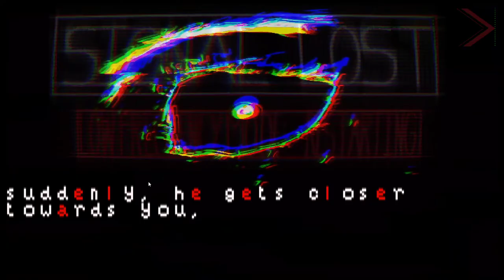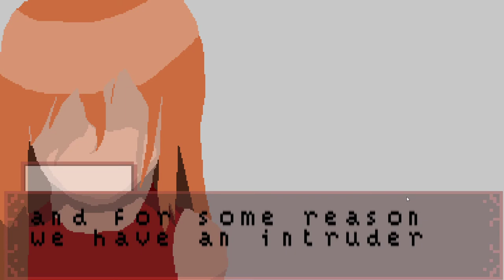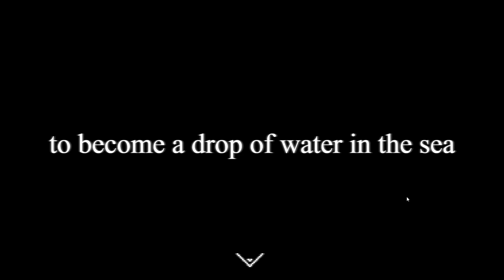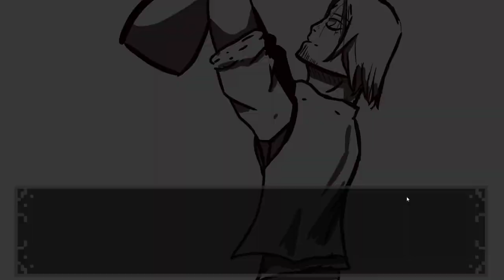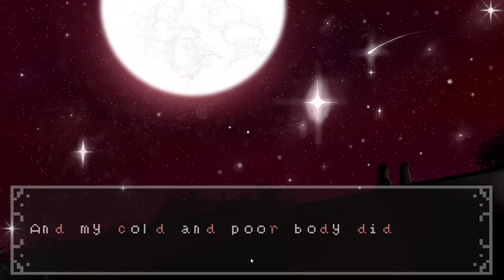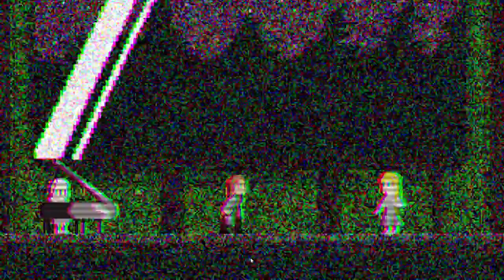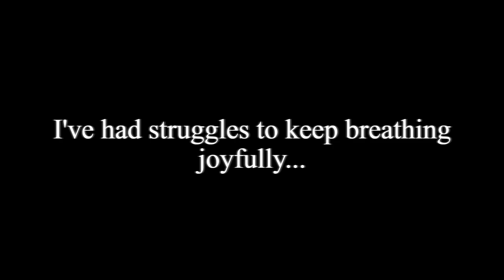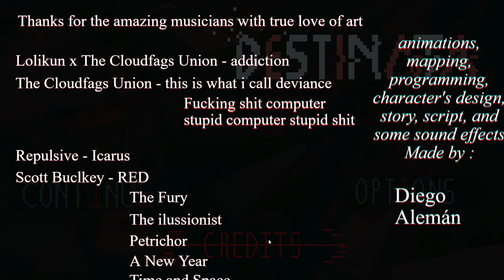Destinata what is going on in this game!?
Possibly one of the most confusing games I've ever played and the grammar certainly does not help game